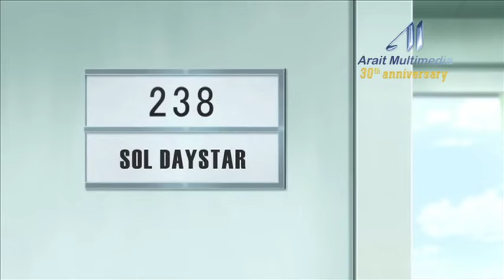Inazuma Eleven Go - Episode 34 - Impossible to defend. Will-o'-the-Wisp Shot.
The Mirage challenge begins with Wan-Chang in the starting line-up,  and he sees the match as a chance to tell Harrold how he feels. Luke, meanwhile, is unable to give Wan-Chang the news he learned from the mysterious girl. On the pitch, Raimon's attempts to gain the upper hand are stymied by tricks and traps around the stadium. Mirage, meanwhile, uses the obstacles to their advantage, and Harrold's shot breaks through Wan-Chang's defence and into the net. Harrold claims no one can defend against him, but Wan-Chang vows he is up to the task. As Mirage dominates the first half, Harrold begins to grow more and more agitated...

Welcome to the official channel of Inazuma Eleven for the UK. Based on the popular Japanese video game of the same name, Inazuma Eleven tells the story of Mark Evans and his teammates from the Raimon football club in their attempt to become a great football team. Made in the style of classic Japanese anime like “Dragon Ball”, “Oliver and Benji”, or “Pokemon”, Inazuma Eleven is family friendly programming intended for children of all ages. Inazuma Eleven is a series where the values of teamwork, excellence and love of sport are the primary focus.

The original idea of creator, Akihiro Hino, who is also the creator of the video game series Professor Layton as well as President and CEO of Level 5. The series’ first aired in Japan on the network, TV Tokyo and has been distributed in Europe by Arait Multimedia who are also responsible for the distribution of other series; such as, “Digimon”, “Knights of the Zodiac”, “Oliver and Benji”, “Sailor Moon” and “One Piece” within Spain.

Season 2 Inazuma Eleven: N/A
Season 3 Inazuma Eleven: N/A

Inazuma Eleven in other languages: イナズマイレブン, Inazuma Irebun, イナイレ, Super Once

Technical Specs:
Title: Inazuma Eleven
Nationality: Japan
Nº of Episodes: 141 – 30 min / episode
3 Seasons:
1ª Inazuma Eleven Go - # 1 – 47
2ª Inazuma Eleven Go Chrono Stones- # 48 - 98
3ª Inazuma Eleven Go Galaxy- # 99 – 141